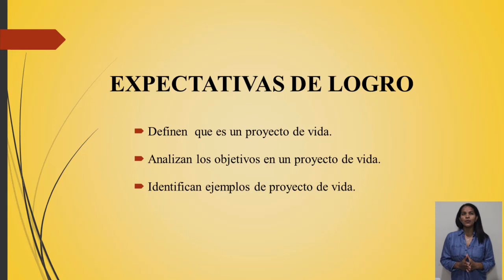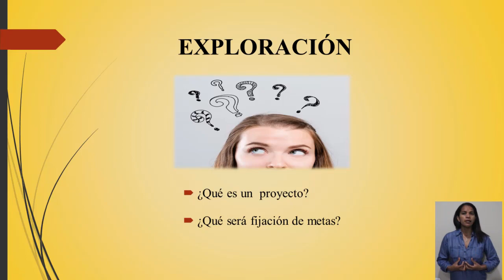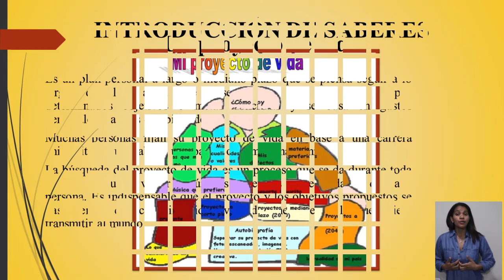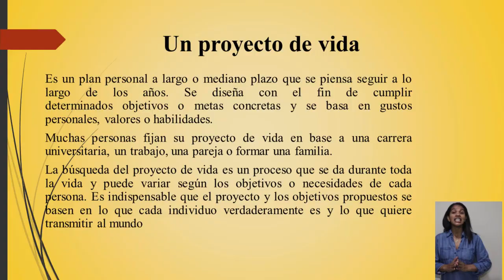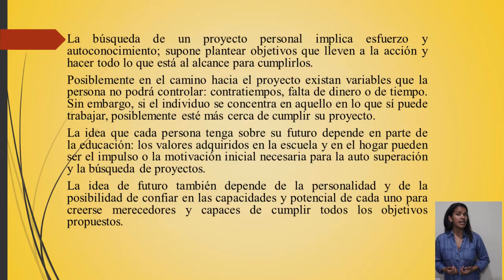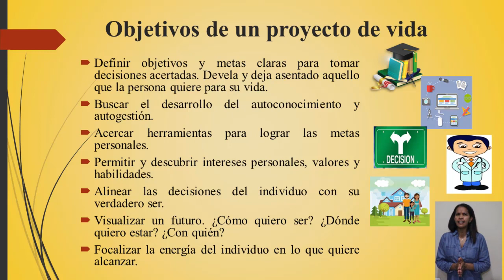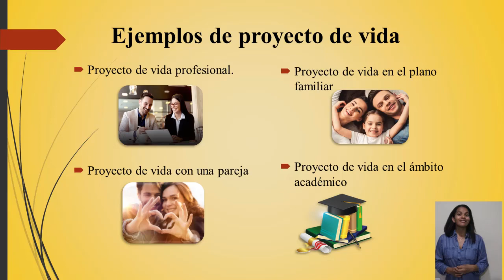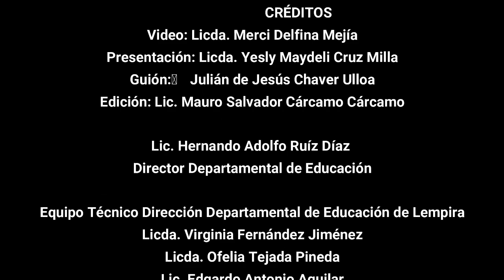Proyecto de vida clase 1 – Noveno Grado – Ciencias Sociales